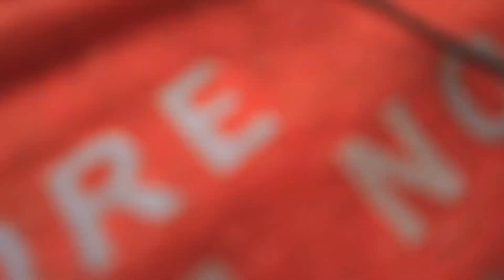Please Stay at Home Stay Safe 🙏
Vlog 14

Sorry for this delay in uploading. par last week se bahut disturbed tha bahut jyada depressed feel kar raha tha nahi hua maan kuch record karne ka.

Camera (Canon EOS M50):

Microphone (Boya):